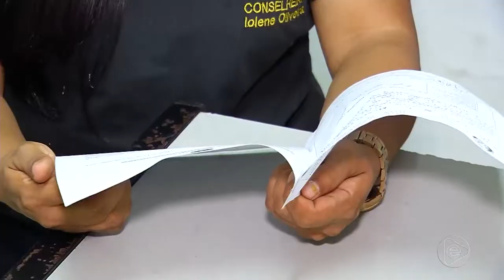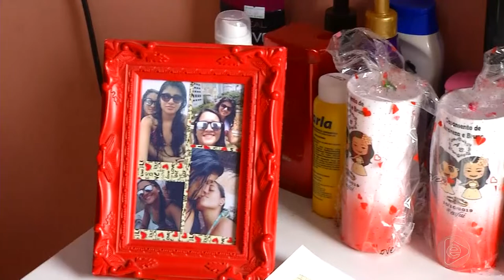Jornal Em Tempo (10.12.2019) 3º Bloco